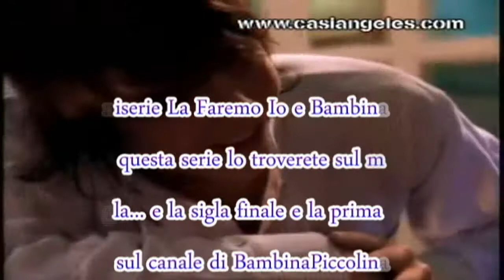Leggete Per Favore...è un Informazione Sulla Miniserie Ho Bisogno D'Amore